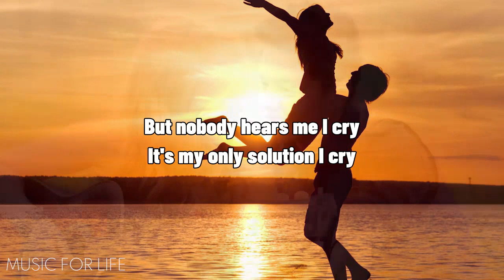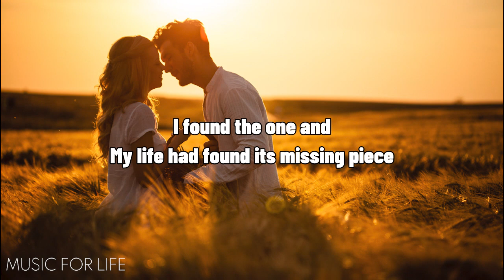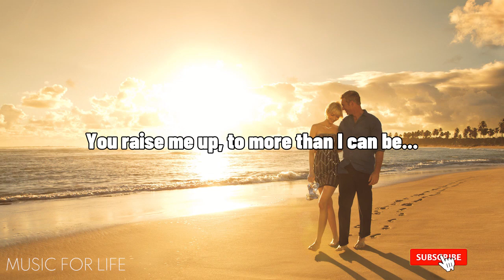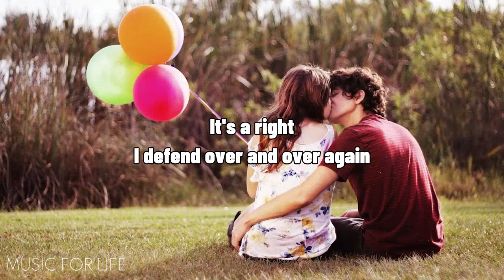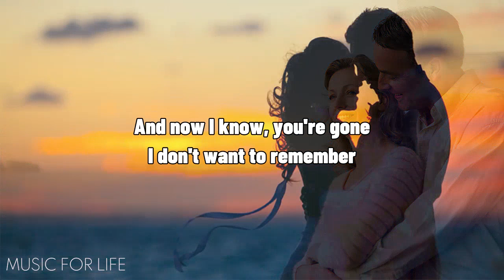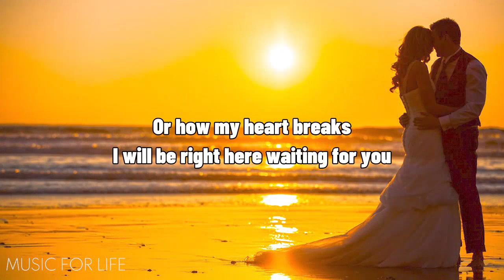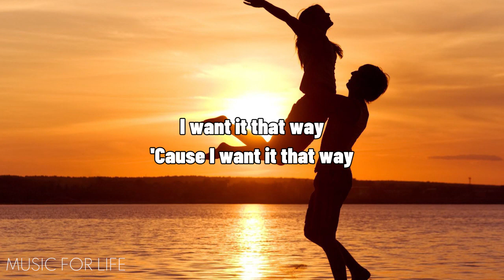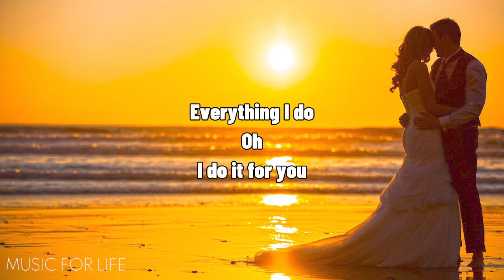Beautiful Old Love Songs 80's 90's With Lyrics 💕 Best Old Love Songs Playlist 2022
[00:00:00] - I Cry
[00:04:07] - Stay With Me
[00:06:59] - Miss You Like Crazy
[00:11:16] - Beautiful In White
[00:14:54] - Maybe This Time
[00:18:11] - You Raise me Up
[00:23:19] - Proud Of You
[00:27:30] - As Long As You Love Me
[00:30:30] - Woman In Love
[00:34:40] - Take Me To Your Heart
[00:38:51] - You Are The Reason
[00:42:09] - Pain In My Heart
[00:47:17] - Here Without You
[00:51:12] - Moments Of Love
[00:54:17] - Right Here Waiting
[00:57:33] - I Have Nothing
[01:03:09] - I Want It That Day
[01:06:43] - When You Believe
[01:10:27] - Leaving Yesterday Behind
[01:13:37] - Everything I Do, I Do It For You